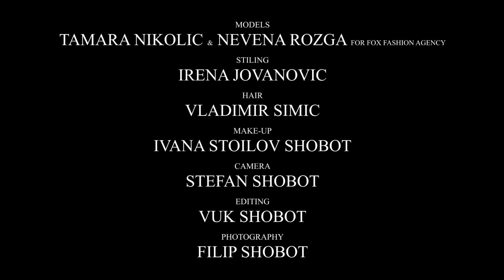The Best Shop Luxury photographer Filip Shobot